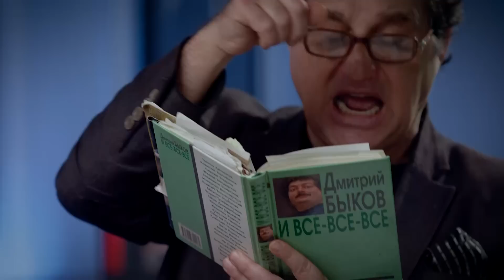АЛКАШ ЕФРЕМОВ УБИЛ ЗАХАРОВА И АКТЁРА ЕФРЕМОВА | "КАКОВО!?" с Отаром Кушанашвили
Миша Ефремов обдолбался и сел за руль. Признанный алкоголик театра и кино, гражданин поэт, который нажрался в пабе и выехал на встречку, убив Сергея Захарова и самого себя, как человека. Андрюша Малахов сразу собрал студию, подписал контракт с семьей Захарова, сделал пять программ за полтора дня. Смерть опять превращается в шоу?
Ефремов должен сесть в тюрьму, несмотря на свои извинения перед семьей Захарова, с подачи, скорее всего, своего адвоката. Михаил Ефремов и русская пьянка. До чего доводит стакан водяры? Отар Кушанашвили о том, как Ефремов убил себя.